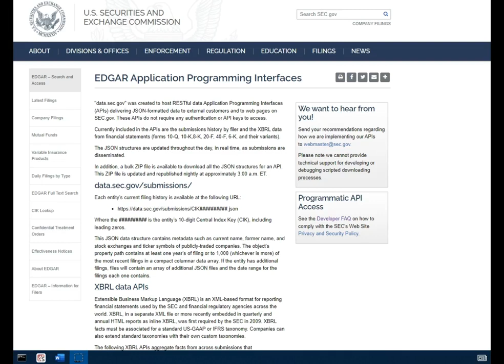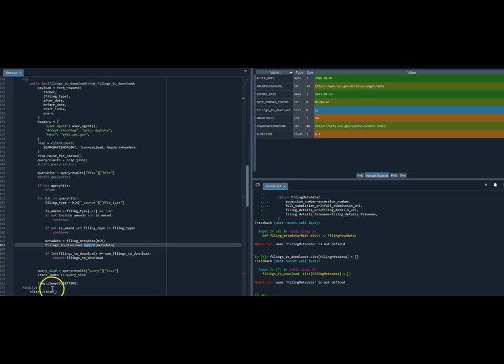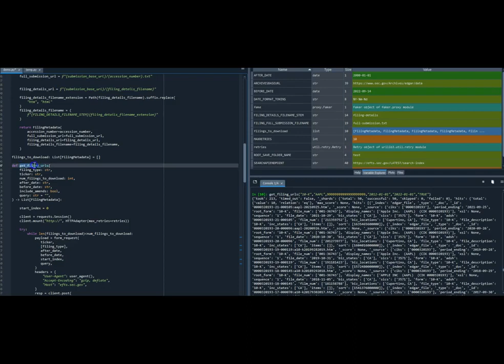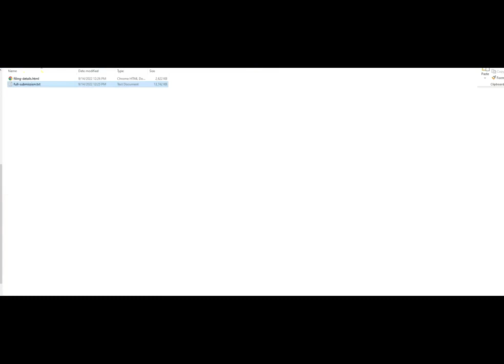How to crawl data online using selenium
Dr. Cao is an associate professor (with tenure) in the Robert H. Smith School of Business at the University of Maryland. His work includes the development of a research program focused on how unstructured big data and emerging AI technologies can help guide stock investment decisions as well as executives’ corporate decisions. Because most corporate reporting and disclosure data are unstructured and high-dimensional, such as text and images, this research topic is crucial for disclosure research in the field of accounting and Fintech, corporate finance & investment research in the field of finance.

His research has been published in premier journals in finance, accounting, and computer science, including the Journal of Financial Economics, the Journal of Financial and Quantitative Analysis, the Journal of Accounting Research, The Accounting Review, Contemporary Accounting Research, and IEEE Computer. His collaborative studies with PhD students have been published in the Journal of Accounting Research and the Journal of Financial and Quantitative Analysis as well. He serves as an ad hoc associate editor at Management Science.

Dr. Cao’s research has been featured in the Financial Times, CNBC, Bloomberg, The Guardian, and Quartz. He has been invited to give keynote addresses at multiple conferences for both academic and industrial audiences. His work has been presented at major research universities, including Harvard University and the University of Michigan as well as at national regulatory and policy-focused advisory agencies including the SEC, the Federal Reserve Bank, the NBER, and PCAOB. His research has also drawn attention and workshop invitations from leading financial and industrial AI firms such as State Street Boston, Grant Thornton, Wolfe Research, Ant Financial, Baidu, DataYes, JD.com and Founder Securities.

Dr. Cao co-chaired the 2020 GSU-RFS conference on Fintech and Machine Learning.